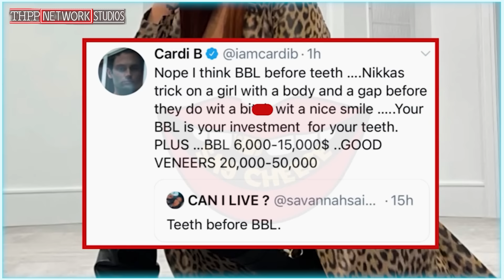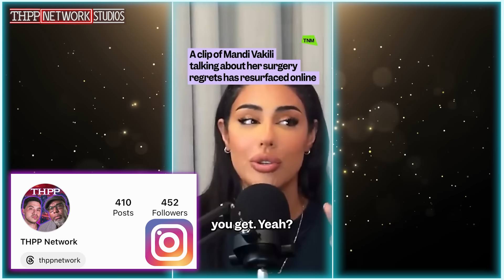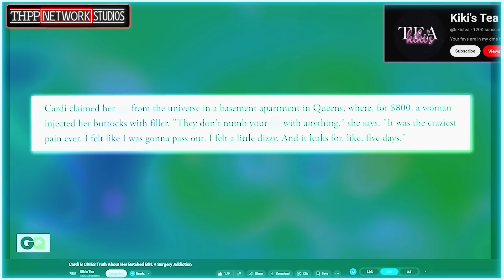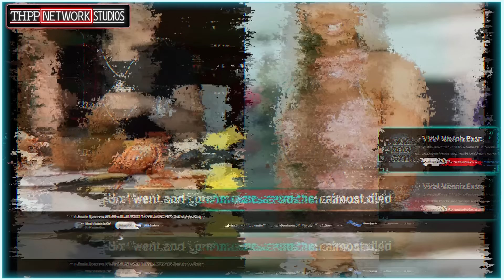Corey Holcomb DROPS BOMBS on Frankenstein BBL Bodies!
AURA | All-in-one protection from identity theft, scams, and online threats!

🎶🎧💳: Muzsic
🎶🎧💳: Black British - iAmGorilla1
🎶🎧💳: nerd - iAmGorilla1
🎶🎧💳: Mr. Sandman - iAmGorilla1